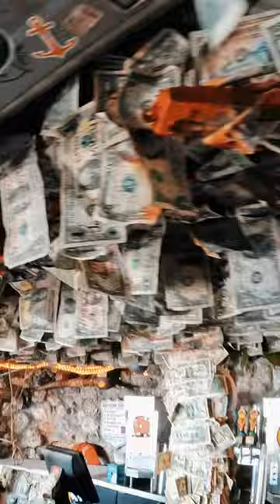Meet the best waterfront view restaurant at Islamorada, Florida: Hungry Tarpon!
Located at the dreamy shores of Islamorada, Hungry Tarpon Waterfront Restaurant and Bar, offers a diverse menu with delicious options for all tastes. Come spend the day with family or friends! We recommend our otherworldly Bloody Mary.